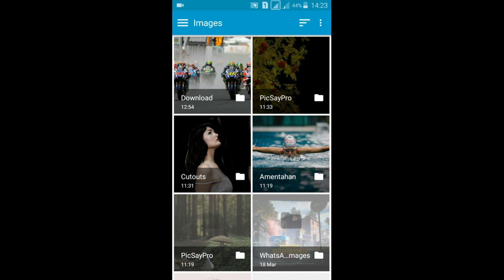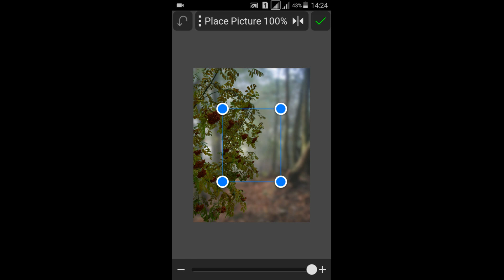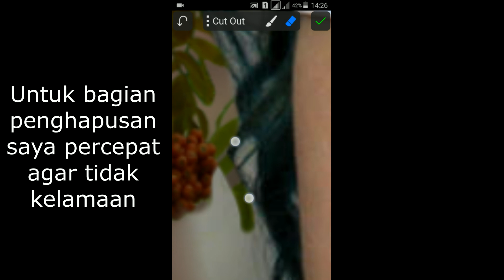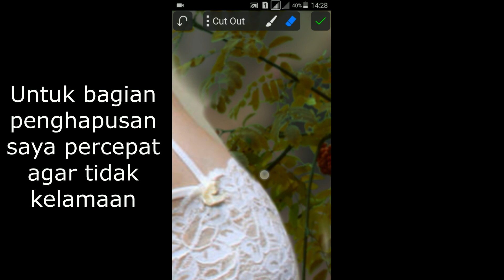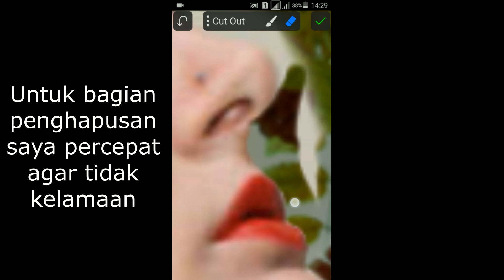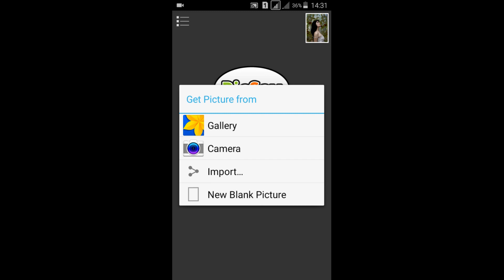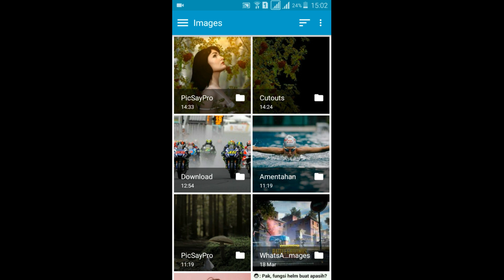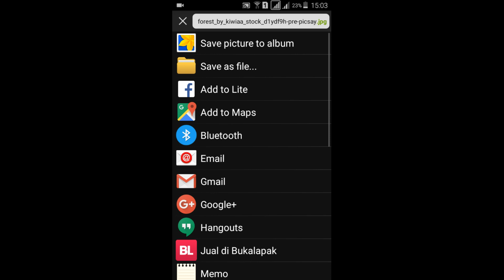Picsay Pro Photo Manipulation | Tutorial Manipulasi Di Android